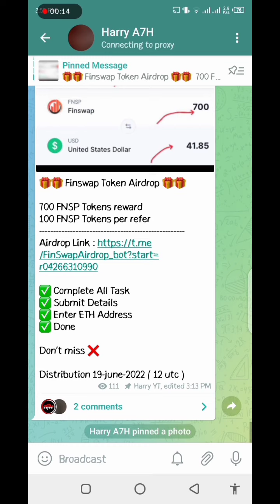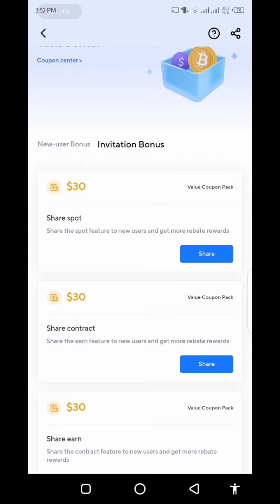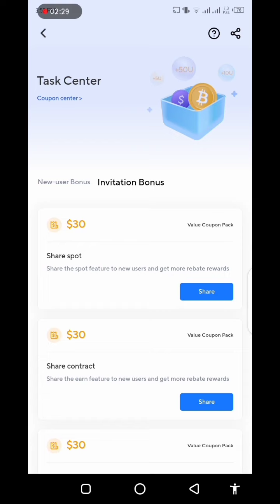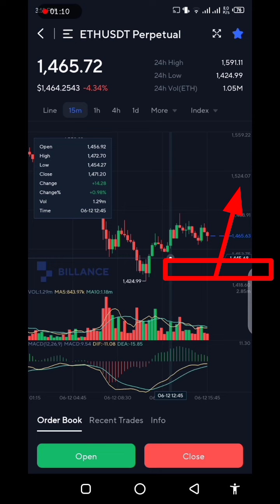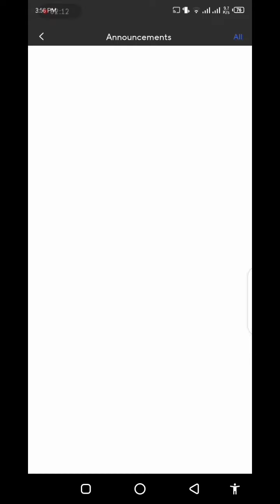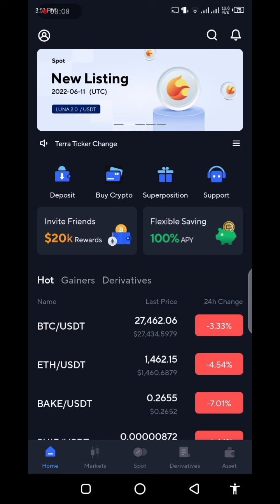5$ Instant Voucher | Billance Sign Up Bonus | Claim Free Voucher Today | Trade And Earn Make Profit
⭕ reffer code :  ZhEuDF

⭕ searching tags :

tag..